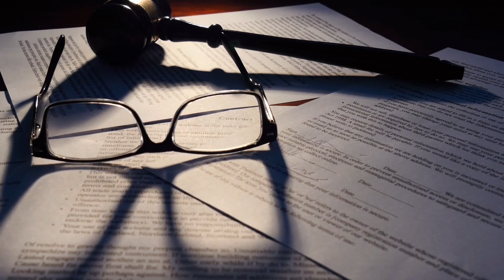The Delphi Murders - The Missing Phone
In this video I will be taking a look into the devices attributed to and seized from the property of Tony Kline and Kegan Kline in February 2017. Also their potential connection to the Delphi murders of Abigail Williams and Liberty German.